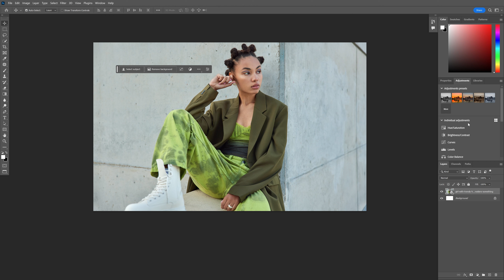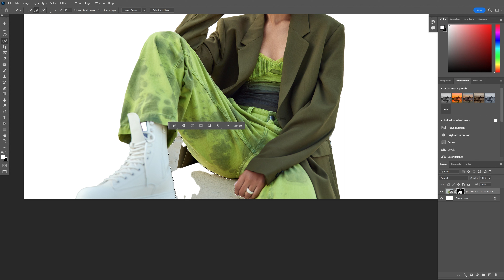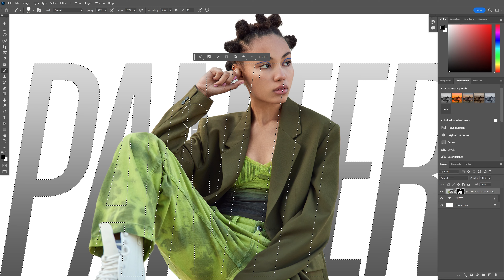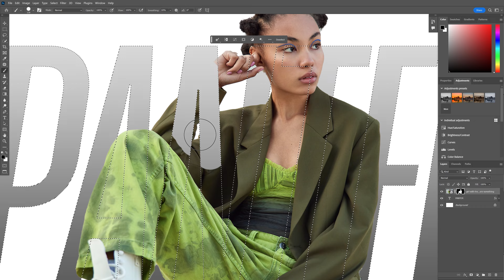The NEW Contextual Task Bar in Photoshop 2023 UPDATE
The Contextual Task Bar in Photoshop is a dynamic and adaptive toolbar that appears at the top of the screen. It intelligently displays relevant tools and options based on the current context and the selected tool or object. This feature streamlines the workflow by eliminating the need to search through menus and panels, allowing users to access the necessary tools and functions more efficiently.

PANTER social:

0:00 Intro
0:10 Import task bar
0:22 Reflection task bar
0:32 Selection task bar
1:02 Pin task bar
1:20 Hide/ unhide task bar
1:36 Text task bar
1:59 Edit image
2:27 Outro